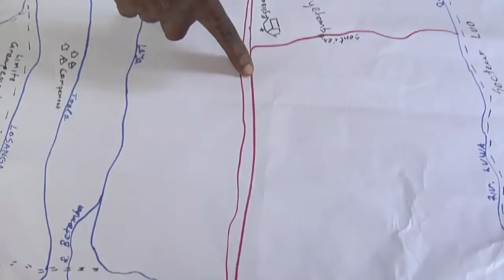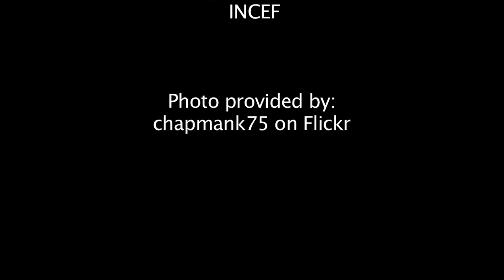Using Landsat to Track Wildlife in the Congo | NASA Satellite AWF Space Science HD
- non-profits are using Landsat as a tool to identify and protect areas that are important for conservation. This video shows how the African Wildlife Foundation (AWF) has used Landsat in the Democratic Republic of the Congo to protect a wildlife corridor in the Maringa Lopori Wanga (MLW) region. Please rate and comment, thanks!
Credit: NASA